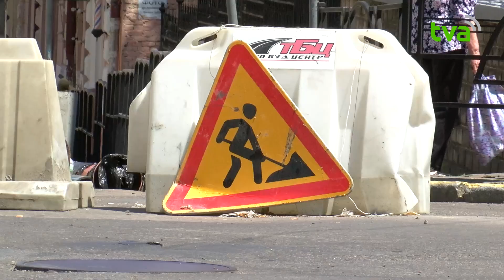На чернівецьких дорогах триває "ремонтний бум": дорожники добралися і до вулиці Сторожинецької